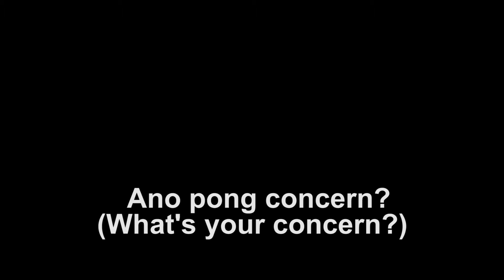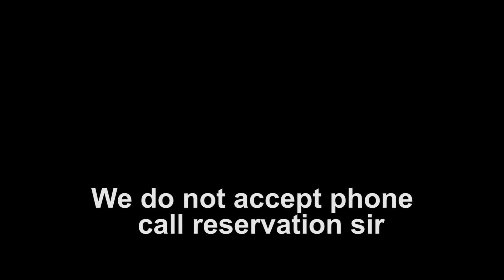ELMO prank calls a Filipino restaurant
Credits to rayisduck for the Elmo voice